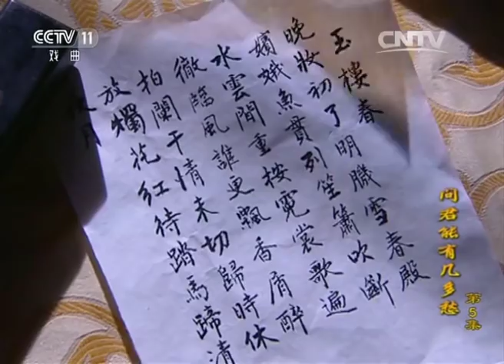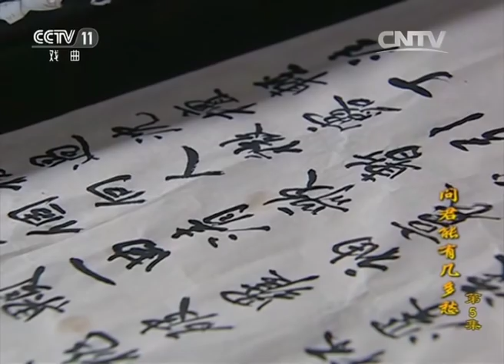【ENGSUB】《问君能有几多愁》 第5集 匡义为赵匡胤引见赵普 赵匡胤夜袭南唐水师（主演：吴奇隆、刘涛、黄文豪、潘虹、吴樾、熊乃瑾）| CCTV电视剧